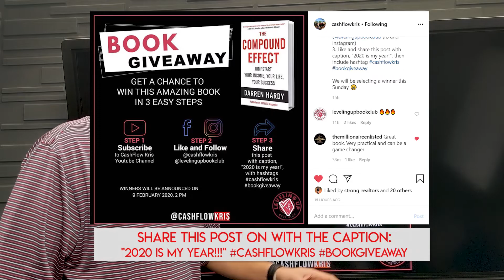Book Giveaway! Win a copy of The Compound Effect by Darren Hardy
The Leveling Up Book Club is launching a new book for February, The Compound Effect by Darren Hardy. We will be reading the book individually, then meeting on a zoom call to discuss and strategize on how to IMPLEMENT the strategies learned in our lives and businesses.

You can win one of 3 copies if you follow the 3 simple steps to qualify. Check out the video for more info.

Cashflow Kris will host this event each Friday, join us so you can grow your business! The link will be emailed and posted on Facebook each Friday.